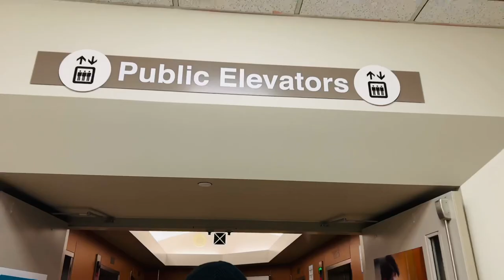A DAY OF MY LIfE iN THe HOspiTAL & DAte time with MY HUSBAND before my surgery🤓🇨🇦| sarah buyucan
A day in my life in Calgary before my minor surgery in Canada that waited for nearly one year.
-with my Husband
-impromptu vlog

I love to share my life reality in Canada, lifestyle, adventure, family vlog, travel updates, family vlog,news updates from immigration,jobs etc….to all aspirants immigrants

Mabuhay 🇨🇦🇵🇭Merci Canada 🍁